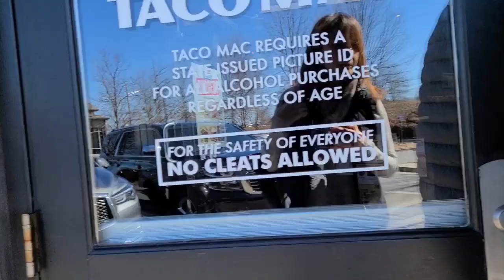TacoMac 애틀랜타 맛집, 원조 치킨윙, 평범한 미국생활 주말보내기. 알파레타 타코맥, 햄버거 맛있는집, 매운 치킨, 치맥,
미국 조지아주 애틀랜타 한인 입니다
오늘은 집 가까운 타코맥에 왔습니다
팬데믹으로 외식을 자주 못해 한이 맻혔네요
햄버거까지 먹고나니 살것 같습니다
역시 치킨윙은 애틀랜타 입니다